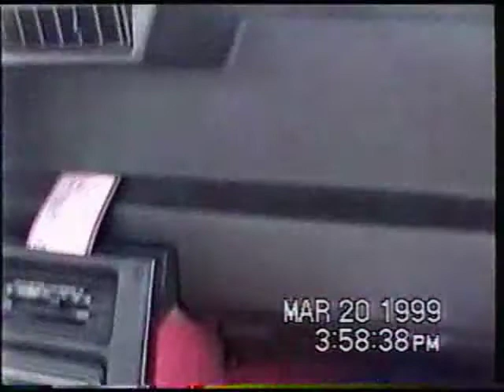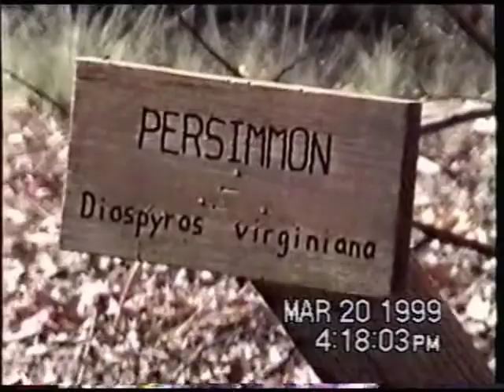Stephanie and me on a trip to Winged Deer Park and McD's playground in 1999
March of 1999 as my daughter, Stephanie, and myself head to enjoy Winged Deer Park and then some McDonald’s afterwards.